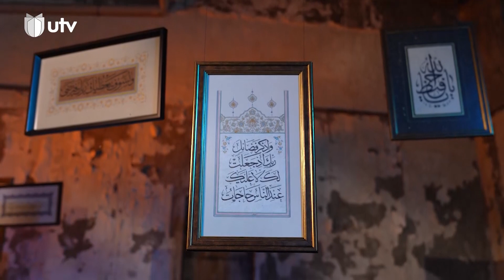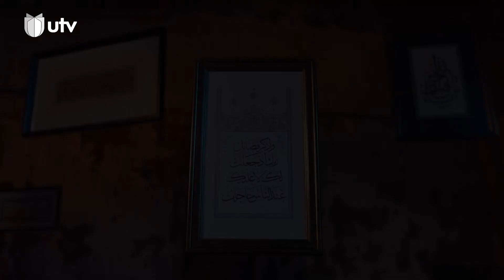مشق | جدران المدرسة المستنصرية في بغداد | الحلقة الرابعة العشرة | 14